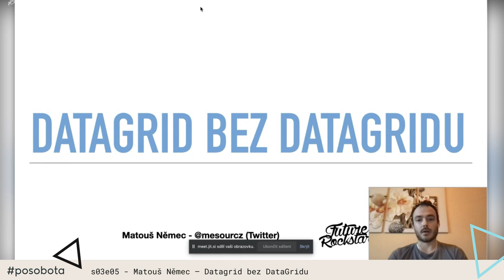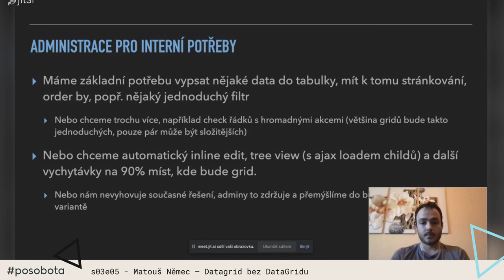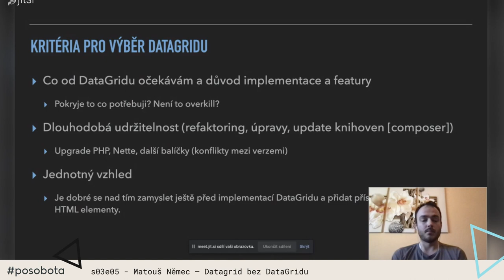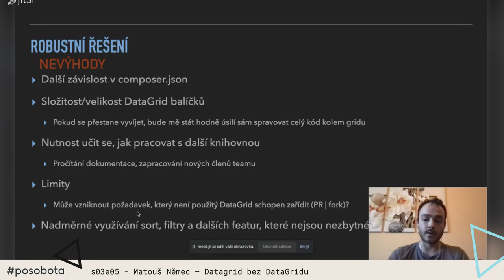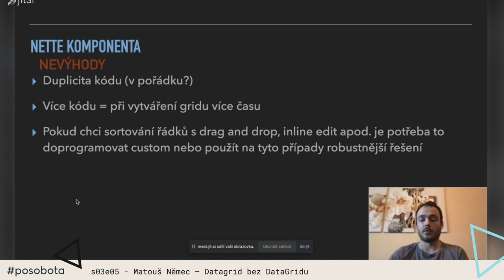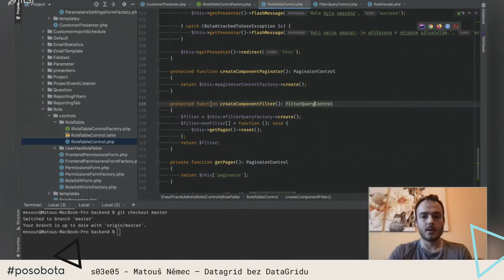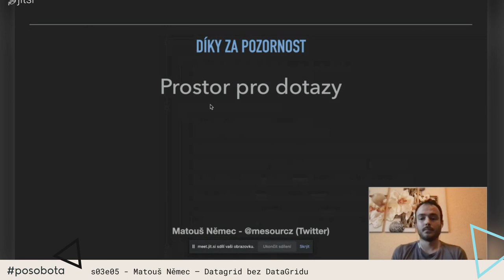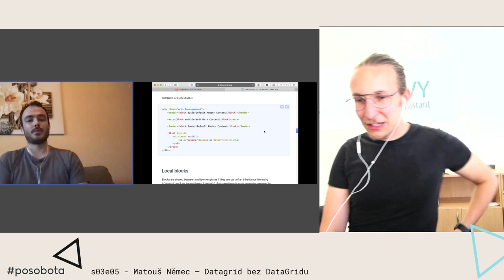Matouš Němec – Datagrid bez DataGridu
Co je pro vás datagrid? Jak k němu přistupovat v aplikaci, kde se hodí datagrid nepoužít a kde naopak je to výborné řešení. Jaká je životnost datagridu v aplikaci a kdy se vyplatí ho nahradit custom komponentou. Dobrý sluha, zlý pán.